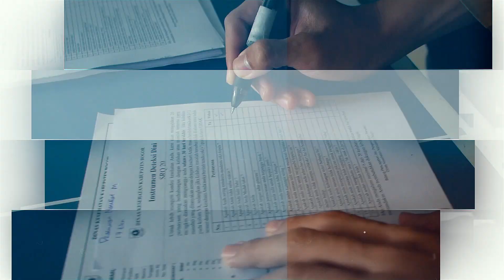FIWA School Health Screening: Caring for Student Well-Being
FIWA School is dedicated to supporting student health.

We are conducting a health screening for all FIWA Senior High students to ensure their well-being.

This agenda is organized by our dedicated UKS team. Together, let's maintain a healthy environment!